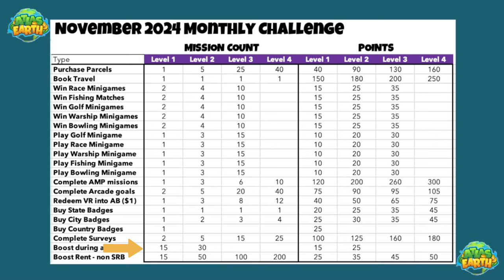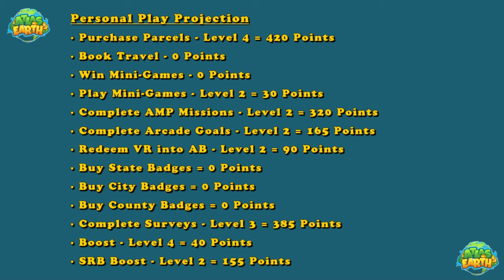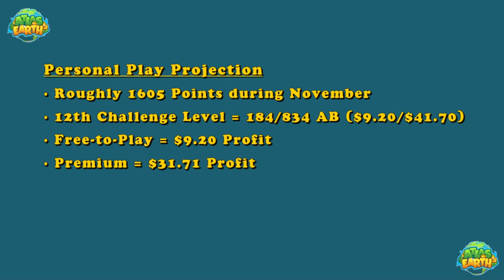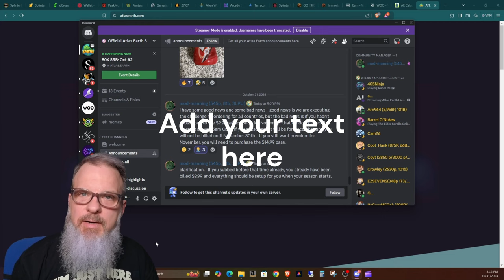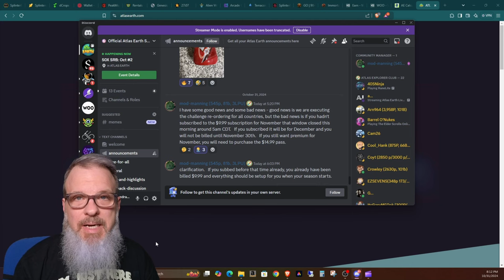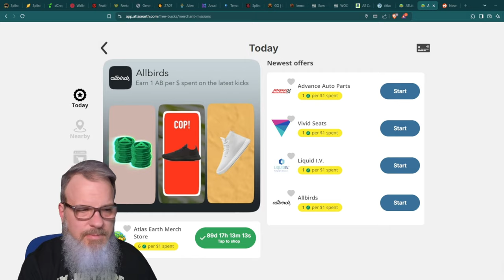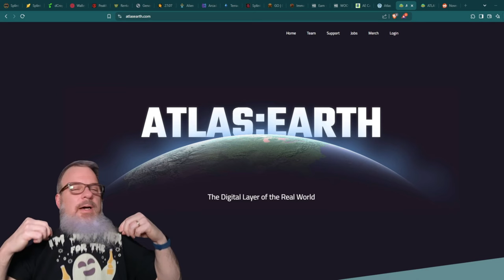Atlas Earth Premium Challenge Membership, Is it Worth It, Play to Earn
Welcome back Atlas Earthlings, and thanks for dropping by!  In this episode I go over the details of the new Premium Season Pass Subscription and try to decide if I want to subscribe or not, and hopefully help you decide as well.

Atlas Earth Monthly Challenge charts are posted in the official Discord under the Announcements section.  I couldn't find them hosted otherwise.

Buy virtual real estate in ATLAS: EARTH!